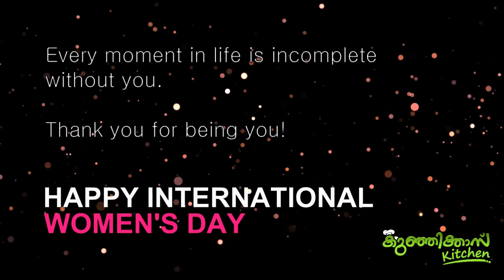Happy International Women's Day!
To all Mom's, Daughter's, Life Partner's & Grand Mom's My Best Wishes on this Women’s Day.

Background Music
Rooman Production - Background Music for Video